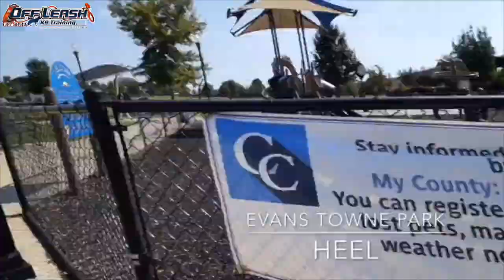King | 7 Month Old Doberman Pinscher | 2 Week Dog Boot Camp Augusta | Board & Train Augusta